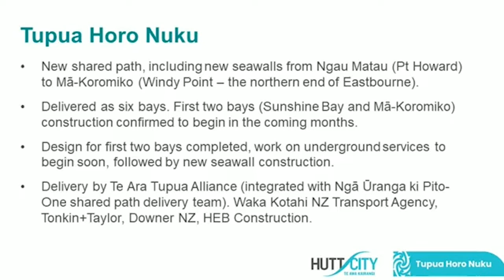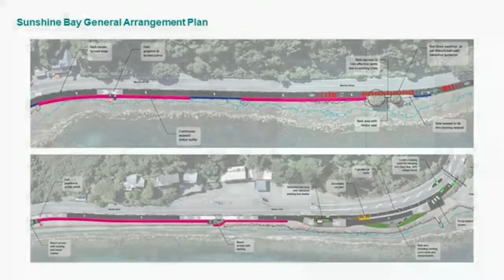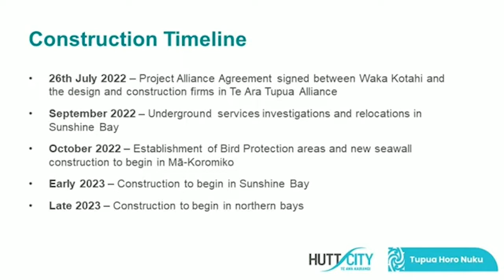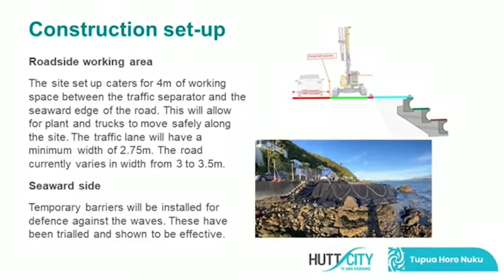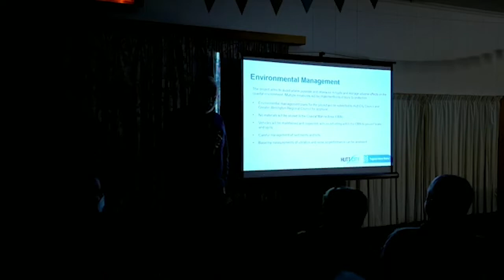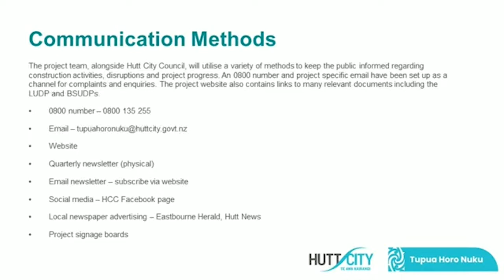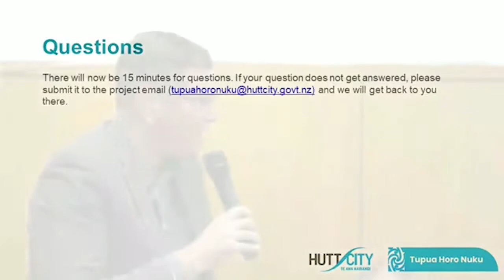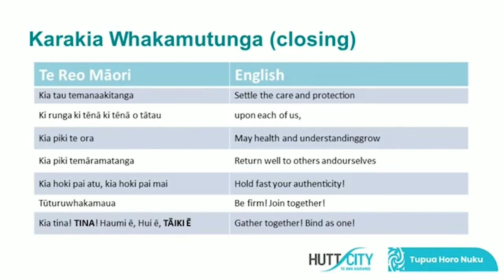Tupua Horo Nuku Eastern Bays Shared Path Information Meeting 09082022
Community information session (St Ronan’s Church & live-streamed 7:30pm Thursday 11 August
Information session about construction in person or on a live-stream on the Hutt City Council Facebook page.

More information about the sequence of construction, seawall design, traffic management, environmental management and timeframe. Q & A session followed.

The recording is also available on the HCC Facebook page